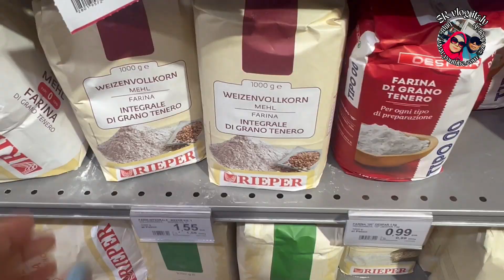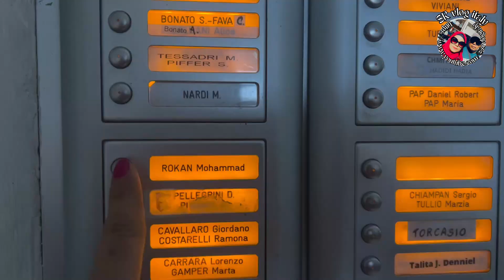আজ আমার ছুটির দিন# vlog-74#SR vlog italy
SR vlog italy#share content about#আজ আমার ছুটির দিন Assalamualaykum SR vlog italy# Youtube চ্যানেলে স্বাগতম। আমার নাম রোমানা। আমি ইতালিতে থাকি। আমি ইতালিতে আমার জীবনধারা, ভ্রমণ, ইত্যাদি সম্পর্কে ভিডিও তৈরি করতে ভালোবাসি যা আমি আমার ক্যামেরায় ধরতে পারি। যা আমি আপনাদের সাথে শেয়ার করতে পারি বন্ধুরা। এই চ্যানেলটি বিকাশ করতে আমার আপনার আরও সমর্থন প্রয়োজন। অনুগ্রহ করে আমাদের সাথে থাকুন এবং দিন ভাল চ্যানেল তৈরি করার জন্য আপনার মূল্যবান পরামর্শ।
সোশ্যাল মিডিয়াতে আমাকে অনুসরণ করুন:
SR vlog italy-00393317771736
SR vlog italy
sr vlog italy